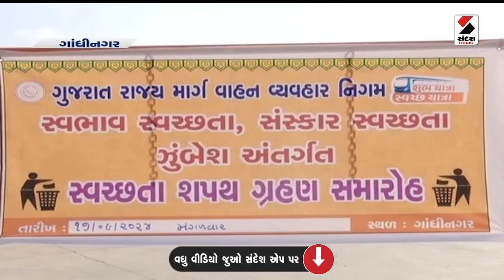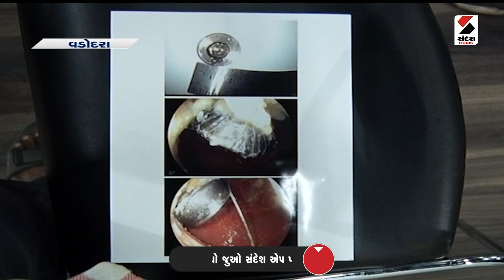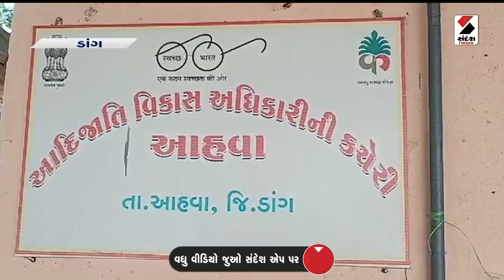Important News 2024 | Gujarat | Patan | Kheralu | Ahmedabad | Ganesh Visarjan | Sandesh News